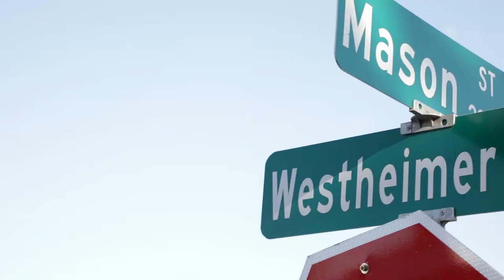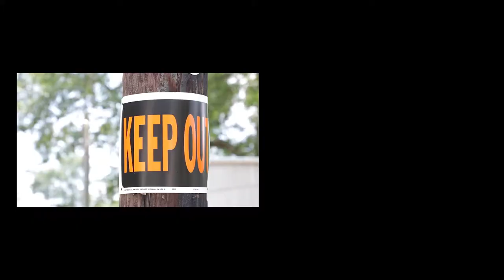THE SUPREME SAV VLOG | Shot By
Supreme SaV Travels To Houston , Tx To Perform At Club Numbers